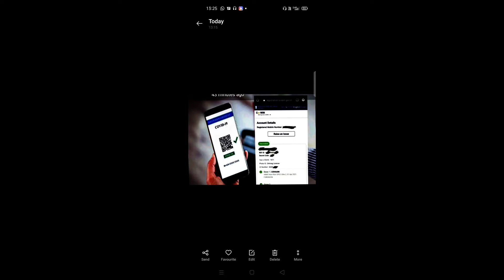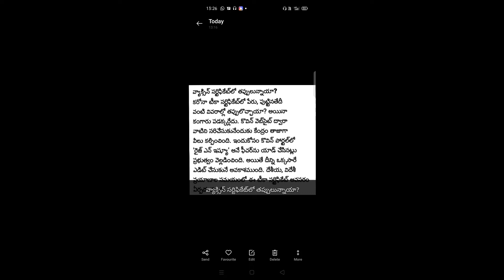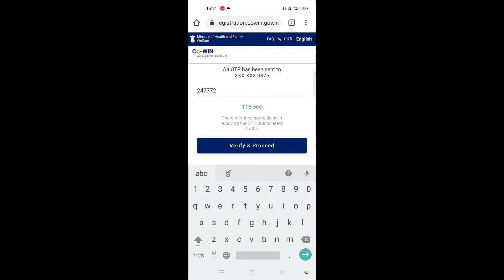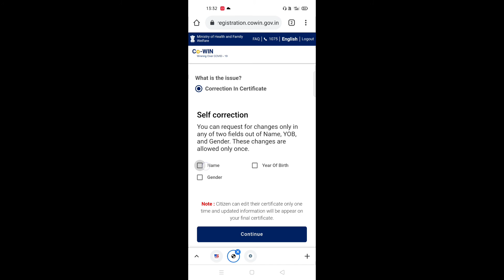Covid Vaccine Certificate corrections with Raise an Issue option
covi-shield certificate
covaxin certificate
vaccination certificate
covid vaccination